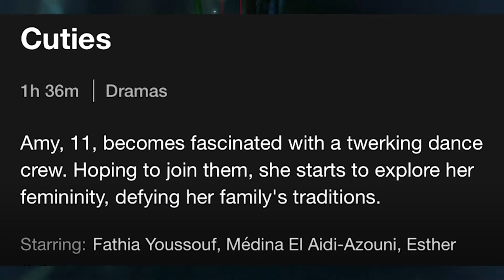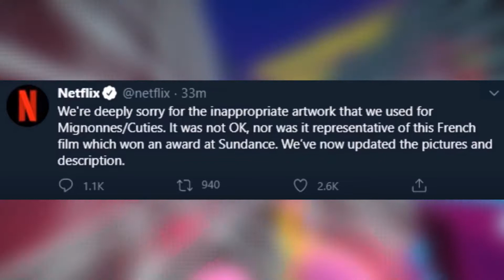Netflix Have Made A Big Mistake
cuties is the best film ever